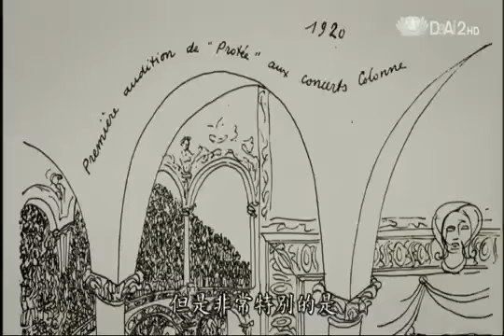20141022 [地球證詞導讀] 米堯的音樂之旅 (台藝大音樂學系講師/鋼琴家盧佳慧)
才子老師，精彩表演~